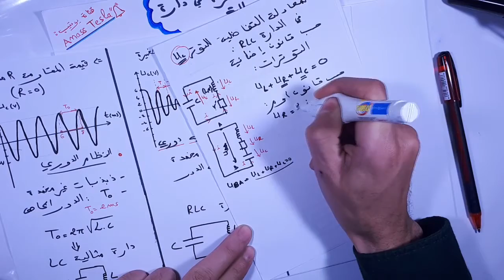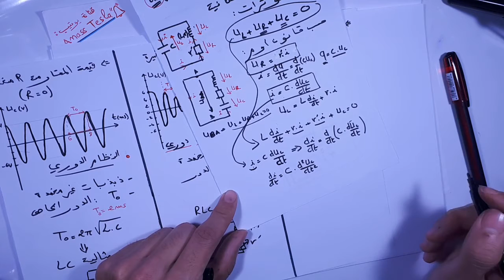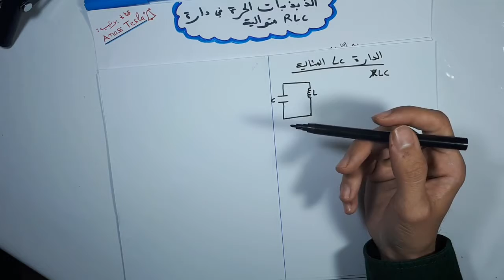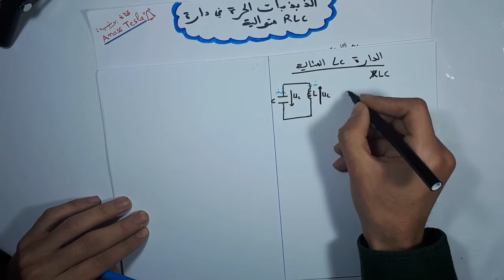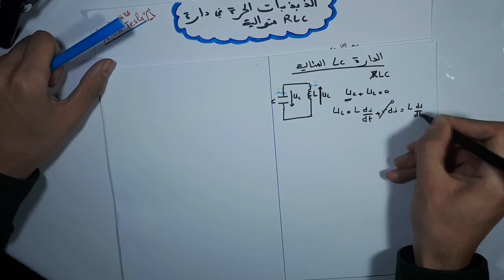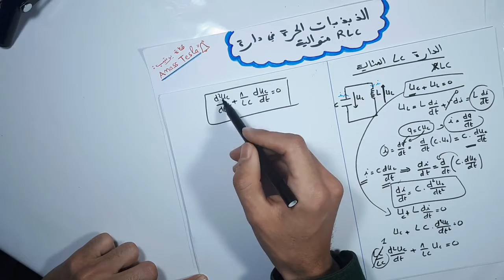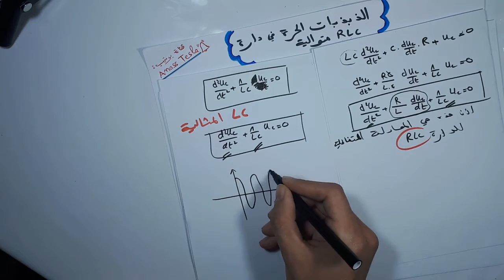RLC درس الدارة | partie 2 |علوم تجريبية